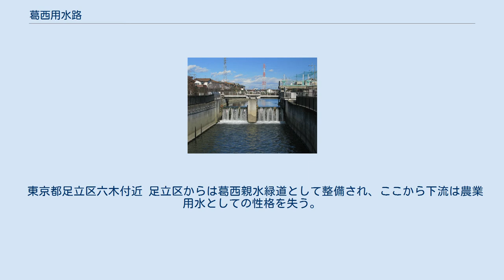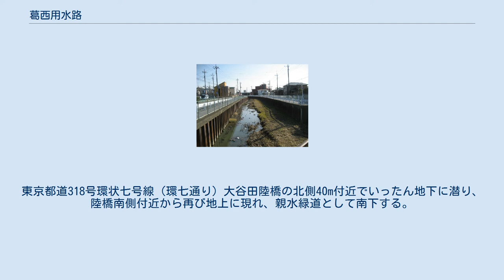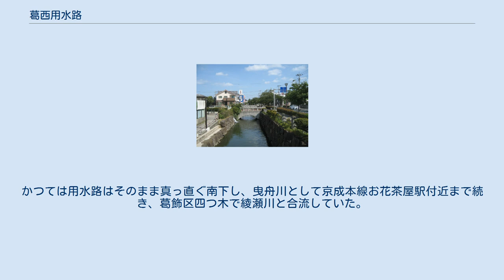葛西用水路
葛西親水公園の元圦跡 埼玉県草加市内 葛西用水路（かさいようすいろ）は、埼玉県東部および東京都東部を流れる灌漑用水路である。
 東京都墨田区内の区間は、亀有上水・曳舟川（ひきふねがわ）と呼ばれていた（現在は暗渠化されている）。
 埼玉・東京の見沼代用水、愛知県の明治用水とならび、日本三大農業用水と称されている。
疏水百選にも選定されている。
 江戸時代初頭の1660年（万治3年）に江戸幕府が天領開発の一環として、関東郡代の伊奈忠克に開発させた灌漑用水路である。
 利根川から引いた水で埼玉県東部を潤す農業用水として、その後も新田開発が行われるたびに延長や取水口の遷移を行い、最終的に一貫した用水路として完成するのは1760年代であった。
 当初は利根川右岸から直接取水していたが、1968年の利根大堰の完成に伴い埼玉用水路から分水する形態となった。
旧取水口は葛西親水公園として整備保存されている。
 現在、葛西用水路土地改良区が用水路を管理している。
ただし大落古利根川との河道共用区間の一部は管理外である（久喜市と杉戸町の境界の葛西橋付近から春日部市の古利根公園橋付近まで）。
 1590年（天正18年）に江戸に入府した徳川家康により利根川東遷事業が進められ、利根川や荒川の河川改修（「瀬替え」流路の変更）が行われた。
東遷事業により現在の埼玉県東部・東京都東部では新田開発が進み、利根川の旧流路を一部活用するなどして葛西用水が整備された。
 伊奈忠克をはじめとする伊奈一族の河川改修技術は、洪水は自然堤防や不連続堤防で防ぎ、大洪水は遊水地などに滞留させ洪水に含まれる肥沃な土を活用するものだった。
治水と新田開発を両立させたこの技術は「関東流」と呼ばれ、天正年間から元禄年間でこの地域の石高を約200%成長させた。
 埼玉県久喜市・古利根川より上流区間の「終点」（下流方面を望む） 埼玉県で約6000haの農地を灌漑している。
 行田市の利根大堰（座標）で取水された後、埼玉用水路を経て羽生市で葛西用水路本川に分水される。
羽生市にある宮田落伏越（座標）で中川の源流である宮田落と交差し、加須市北大桑で会の川（利根川の旧流路の名残の河川）と合流する。
加須市川口にて北側用水路を分水し、約200m下流の川口樋前橋から久喜市青毛の玉屋橋までの両岸には遊歩道「コスモスふれあいロード」が約6kmに亘って整備され、市民によりポピーやコスモスが植えられている。
このあたりの流路は利根川の旧流路を改修したものであり、流域周辺には河畔砂丘が旧鷲宮町西大輪地区（鷲宮砂丘）などに大河だったころの名残として現存している。
琵琶溜井にて南側用水路・中郷用水路を分水する。
なお、1998年（平成10年）ごろまでに、当川起点から青毛堀川の合流地点手前までのコンクリート護岸がほぼ完了している。
これに伴い、合流地点付近の左岸に存在した三日月湖はほぼ消滅した。
青毛堀川の合流地点（正確には青毛堀川の合流地点より上流側200mほどの葛西橋付近）（座標）からは大落古利根川と河道を共用する。
 越谷市大吉（座標）で大落古利根川より逆川として分流し、新方川と元荒川を伏越で潜り、同市相模町の瓦曽根溜井でさらに八条用水・谷古田用水を分け、多数の分支流と合流しながら埼玉県・東京都境の垳川を横断（座標）して八潮市垳から東京都足立区へと入る。
但し、1990年（平成2年）頃から足立区側で遊歩道の整備を行ったため、垳川から下流へは現在流入していない。
 江戸時代の曳舟川（葛飾区内）の様子。
『名所江戸百景』より。
 東京都足立区六木付近 足立区からは葛西親水緑道として整備され、ここから下流は農業用水としての性格を失う。
六木で中川と綾瀬川を結ぶ花畑運河を横断し、さらに足立区東部を南へ縦貫する。
 用水路沿いは、石畳の遊歩道や休憩用のベンチが設けられ、大谷田地区からは用水上に木製の浮き橋が30m-50mの長さに渡って架けられている（2008年、老朽化に伴い補修工事を検討していたが、費用的な問題で現在は撤去されている）。
東京都道318号環状七号線（環七通り）大谷田陸橋の北側40m付近でいったん地下に潜り、陸橋南側付近から再び地上に現れ、親水緑道として南下する。
 東和4丁目の東和親水公園には、アーチ型の道路橋を挟んだ葛西用水路から引き込んだ水を溜めた池があり、石の上で日向ぼっこをするカメの姿が見られる。
ただし、カメはすべて遺棄されたミシシッピアカミミガメである。
 東...